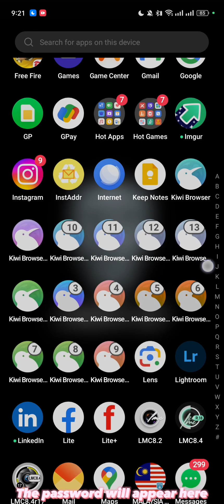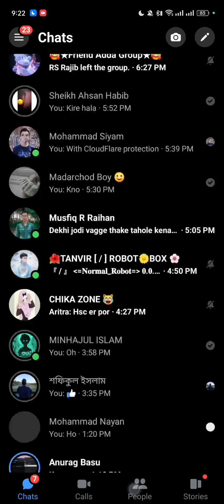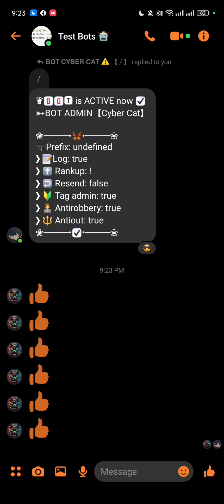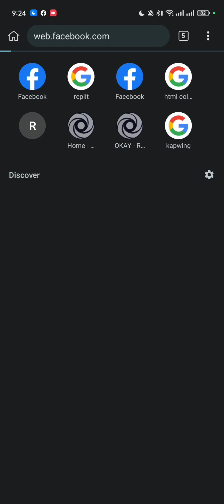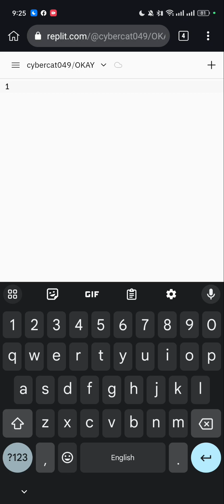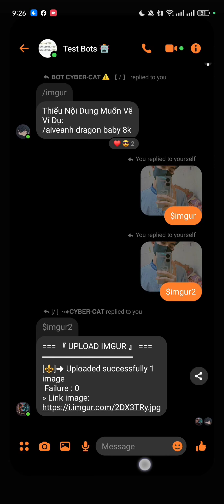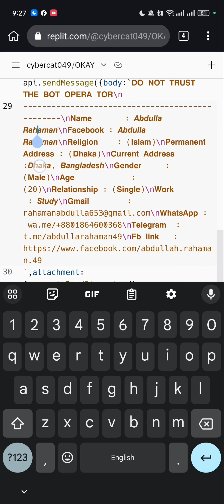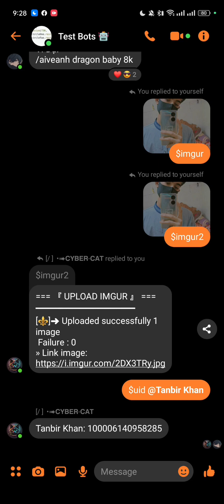How to Change Messenger Bot Admin file | Working 100% | Abdulla Tech 49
[ 𝘼𝙡𝙡 𝘼𝙫𝙖𝙞𝙡𝙖𝙗𝙡𝙚 𝙇𝙞𝙣𝙠 ]

IMGUR2 FILE :-

My Massenger Replit Fork Link :-

C3C fb utility file :-